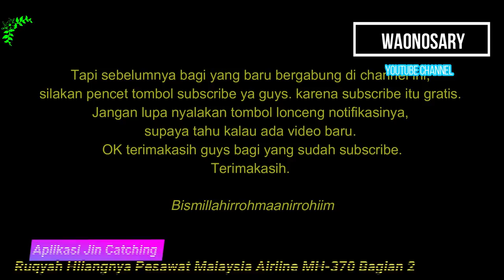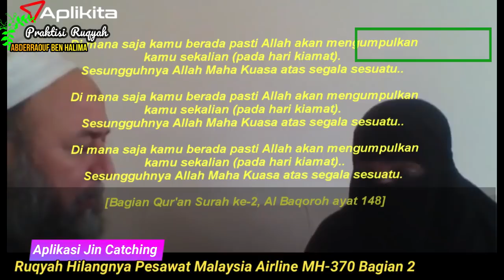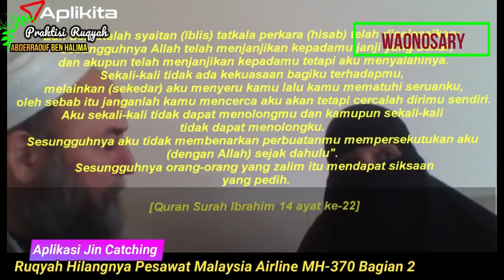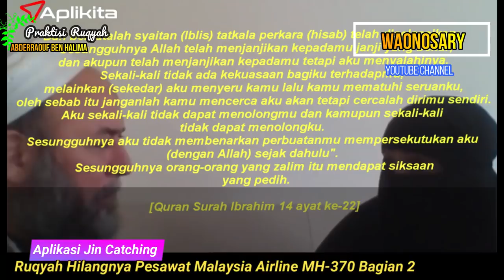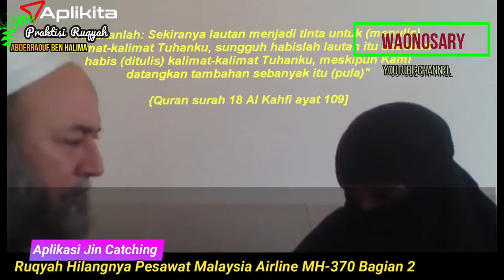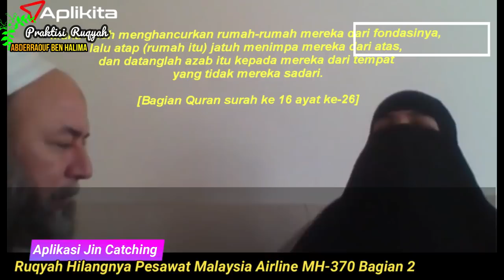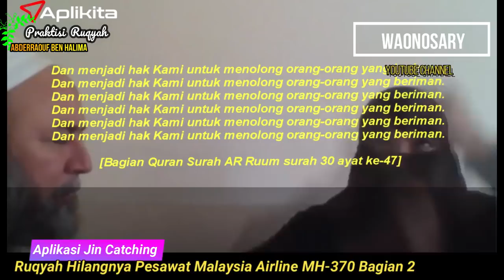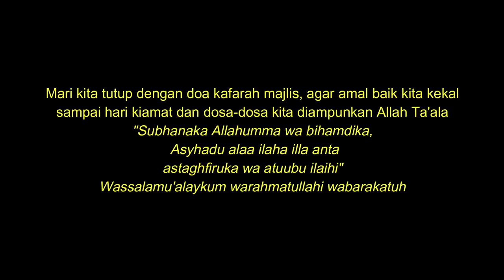Review Ruqyah Hilangnya Pesawat MH 370 Bagian 2 - Syaikh Ben Halima Abderraouf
Ini adalah video bagian kedua review video Ruqyah Mengungkap Hilangnya Pesawat Malaysia Airline MH-370 yang beberapa tahun yang lalu menghilang.
Pada Sabtu 8 Maret 2014, insiden nahas terjadi. Pesawat Malaysia Airlines MH370 hilang tanpa jejak. Tak ada yang tahu di mana dan mengapa kapal terbang yang membawa 239 orang itu lenyap dan tak ditemukan.

Silakan bagikan kepada siapa saja yang anda sayangi. Bagi anda yang ingin berpartisipasi untuk mendukung dalam bentuk donasi kami beri kesempatan melalui rekening BNI Syariah No. 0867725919  a.n Muhammad Salman (kode bank : 427).  Ada atau tidak adanya donasi, insya Allah channel ini tetap berjalan. Semoga Allah membalas apa-apa yang kita niatkan dengan sesuatu yang jauh lebih baik. Mari menjadi bagian dari pemain bukan hanya penonton. Pemain akan mendapatkan "hadiah", sedangkan penonton bersorak sorai. Semoga Allah terima amal kita. Aamiin